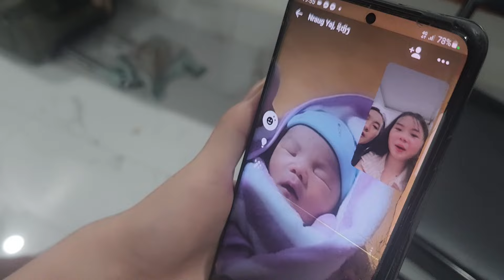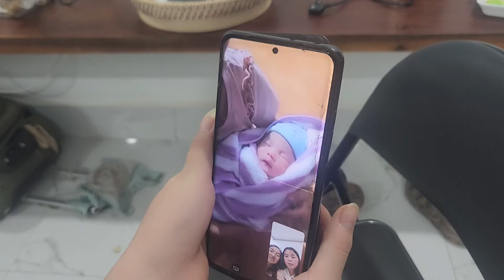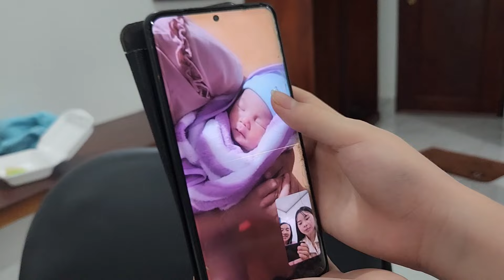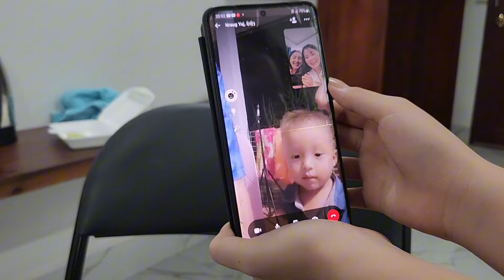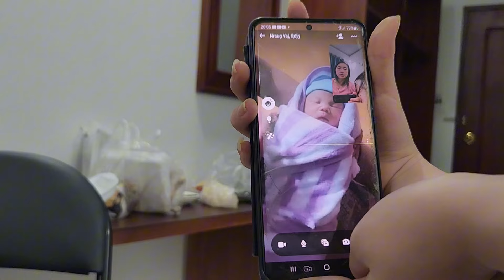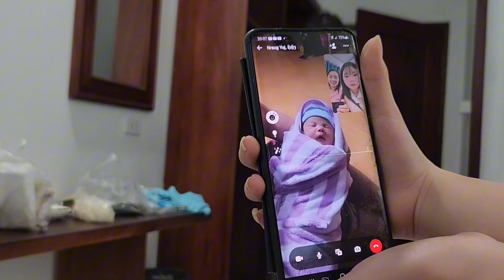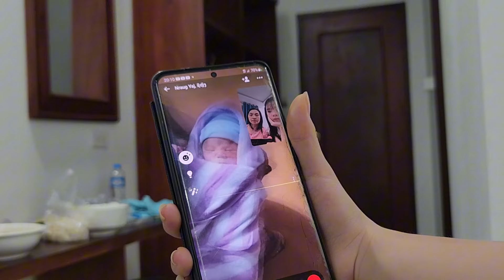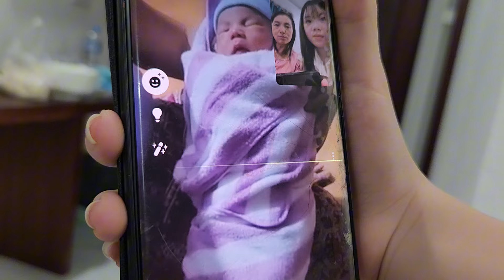August 31, 2024